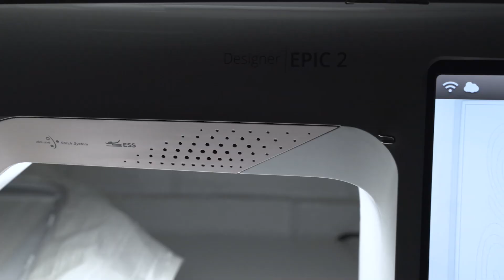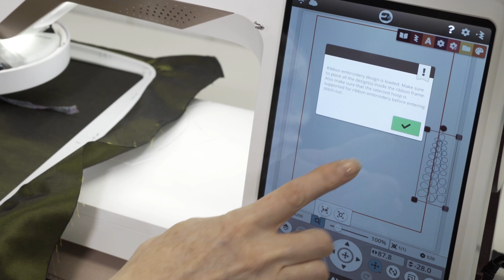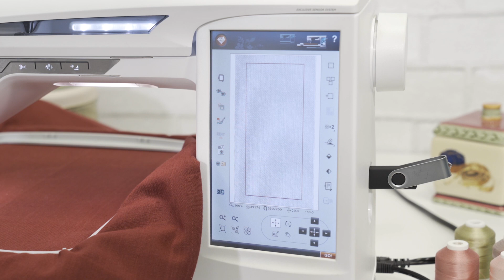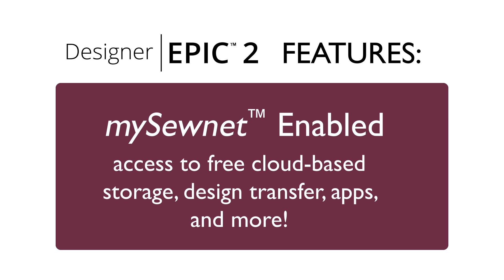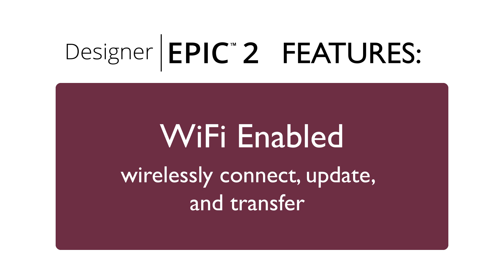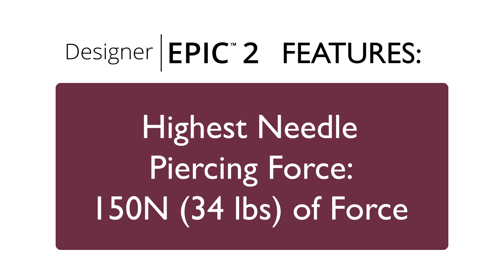DESIGNER EPIC™ 2 Sewing and Embroidery Features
An in-depth look at some of the features on the new DESIGNER EPIC™ 2 sewing and embroidery machine.